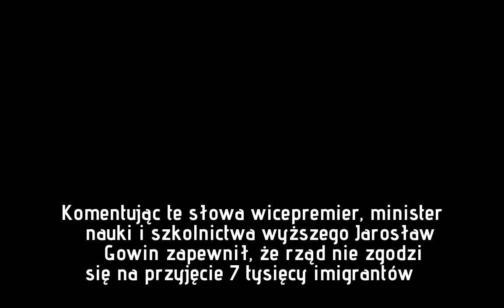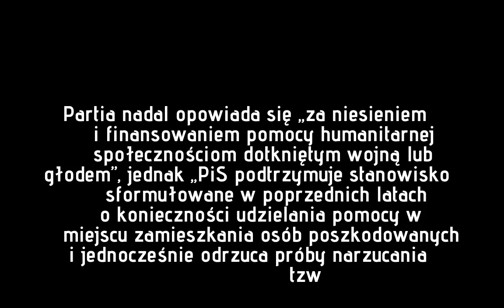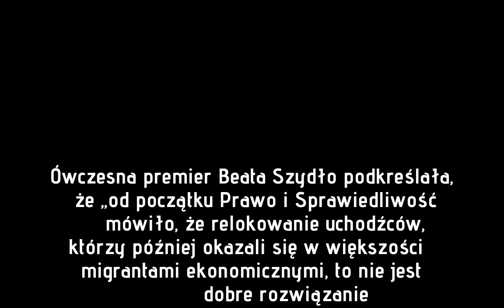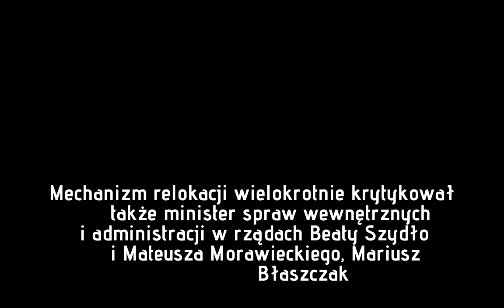PiS konsekwentny w sprawie migrantów. „Odrzucamy próby narzucania relokacji”